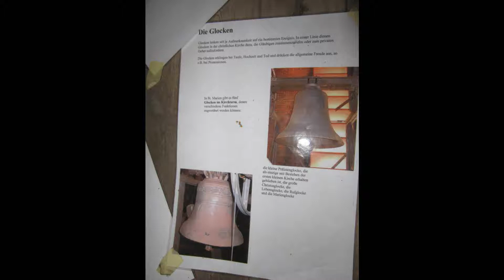Delmenhorst (D) - Nds - Stadtkirche St. Marien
Es ist das Einläuten zum Sonntagsgottesdteinst um 10:00 Uhr der kath. Stadtkirche von Delmenhorst zu hören.

Glocke 1 (Christusglocke)
Ton: (b°)
Gießer und Gussjahr: Bochumer Verein

Glocke 2 (Lebensglocke)
Ton: c'

Glocke 3 (Angelusglocke)
Ton: es'
weitere Informationen: Angelusschlag

Glocke 4 (Rufglocke)
Ton: f'
weitere Informationen: Stundenglocke

Glocke 5 (Marienglocke)
Ton: as'

Glocke 6 (Prälatenglocke)
Ton: ges"
Gießer und Gussjahr: unbekannt,
weitere Information: Viertelstundenglocke, einzige erhaltene Glocke der ersten Kirche

gerade Joche

Die Pfarrei wurde als Seelsorgestelle 1879 gegründet; sie ist entstanden mit der Ansiedlung von Industrie-Arbeitern. 1912 zur Pfarrei erhoben, zählt sie heute rund 7.000 Mitglieder. Die Pfarrkirche wurde 1902 / 1903 erbaut, 1943 durch Bomben zerstört und nach dem Wiederaufbau 1949 neu konsekriert. Die Kirche ist bekannt als "Roter Dom des Nordens". Die Diaspora-Gemeinde St. Marien gehört zur Diözese Münster.

Quelle: Kirchengemeinde